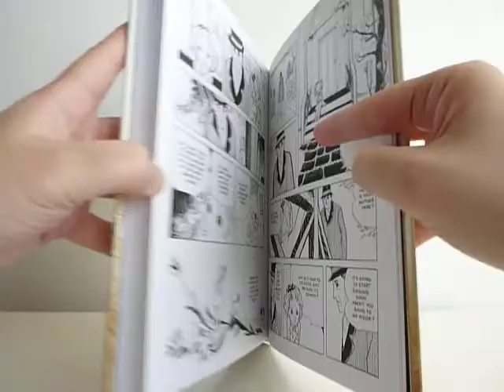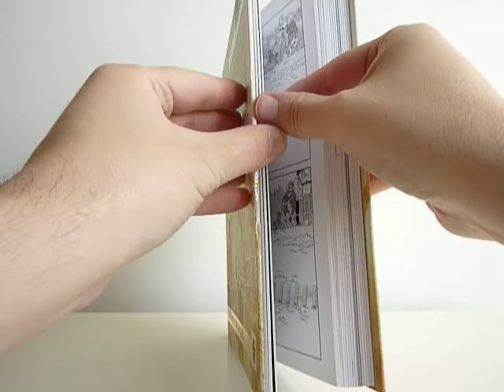A Drunken Dream and Other Stories by Moto Hagio - video preview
A Drunken Dream and Other Stories
by Moto Hagio

288-page black & white/color 7.25" x 9.75" hardcover • $24.99
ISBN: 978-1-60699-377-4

Forty years ago, the legendary manga artist Moto Hagio reinvented the shōjo (girls' comics) genre with an ongoing series of whip-smart, psychologically complex, and tenderly poetic stories. Here, now, in English for the very first time, as the debut release in Fantagraphics Books' ambitious manga line of graphic novels, are ten of the very best of these tales.

The work in A Drunken Dream and Other Stories spans Hagio's entire career, from 1970's "Bianca" to 2007's "The Willow Tree," and includes the mind-bending, full-color title story; the famously heartbreaking "Iguana Girl"; and the haunting "The Child Who Comes Home" — as well as "Autumn Journey," "Girl on Porch With Puppy," the eerie conjoined-twins shocker "Hanshin: Half-God," "Angel Mimic," and one of the saddest of all romance stories, "Marié, Ten Years Later."

A Drunken Dream and Other Stories is supplemented with a feature-length interview with Hagio, where she discusses her art, her career, and her life with the same combination of wit, candor and warmth that radiates from every panel of her comics.